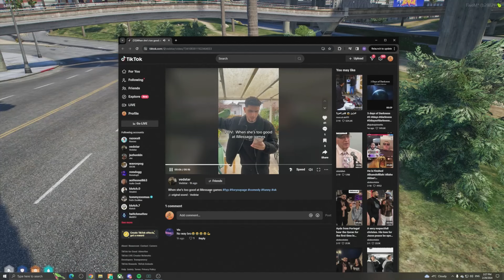Patar Reacts To Ved's iMessage Games TikTok 😂 | NoPixel